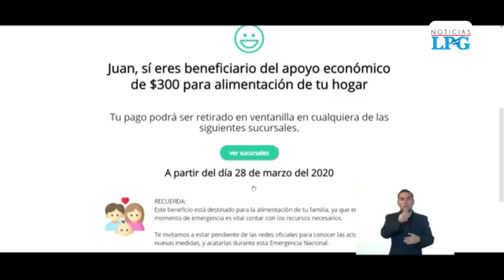Salvadoreños pueden verificar en línea el pago de 300 dólares prometido por el Gobierno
¡Visítenos!